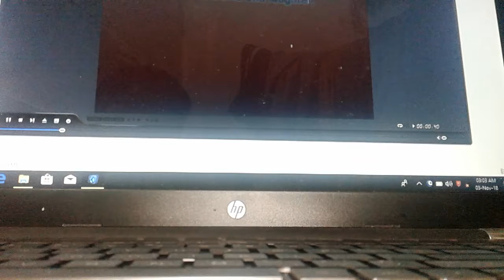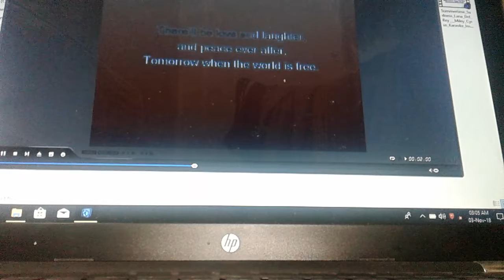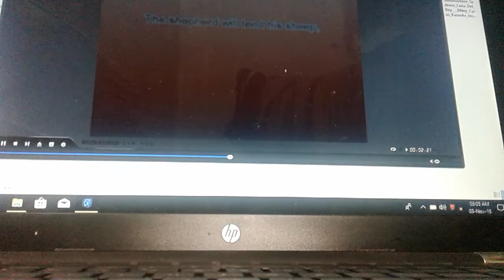White cliff's of Dover - Vera Lynn cover Maruf Adnan